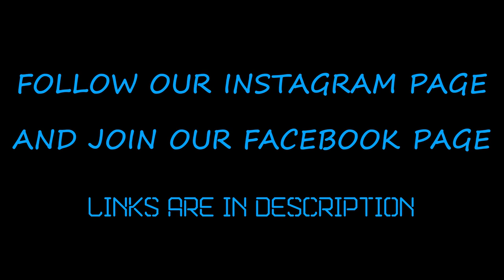CAVEIRA MAYHEM - Rainbow Six Siege.